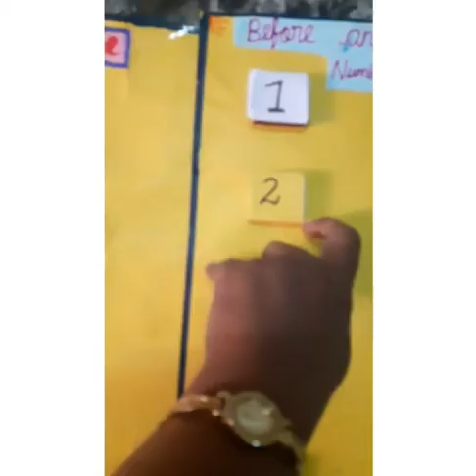இல்லம் தேடி கல்வி// கண்காட்சி // முன்னி தொடரி நடத்த எளிய துணைக்கருவி // Twinkling Stars ⭐⭐⭐⭐⭐